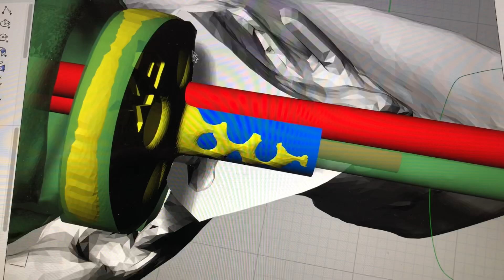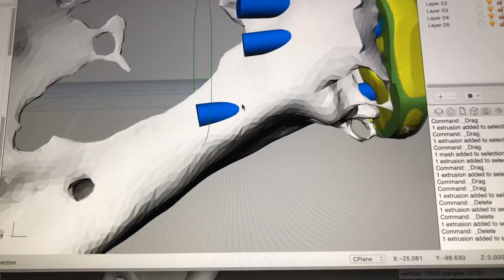9 de março de 2019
Planning a revision case to a Reverse Total Shoulder Arthroplasty in CAD 3D